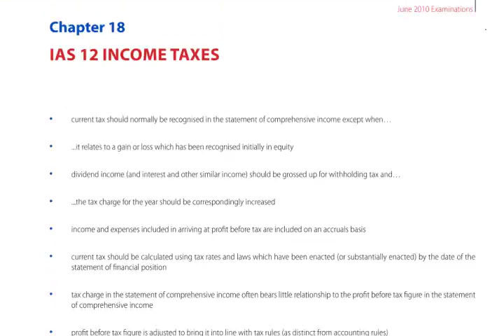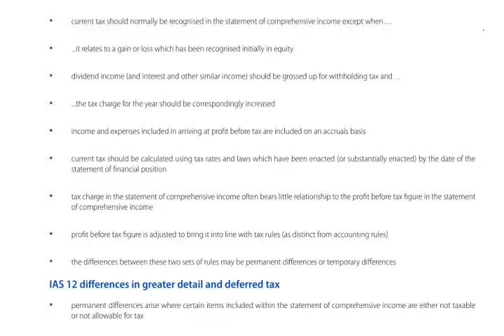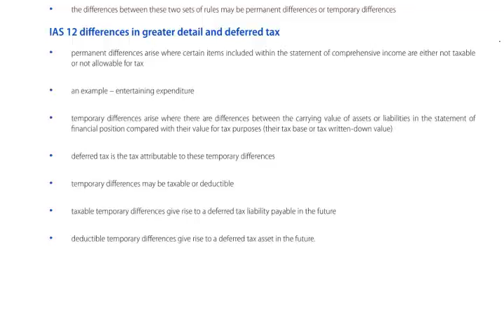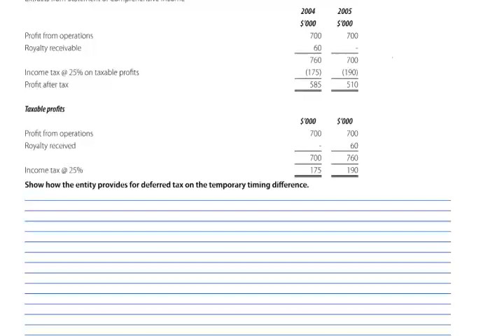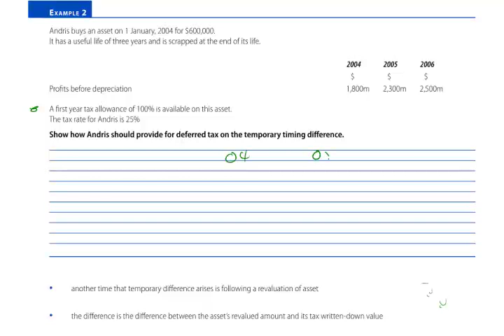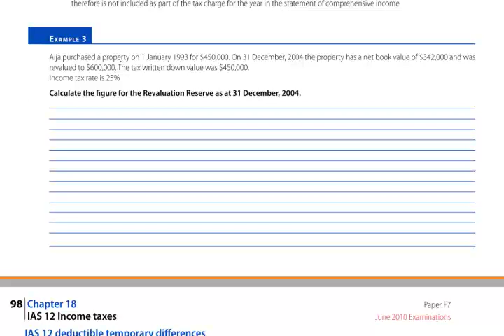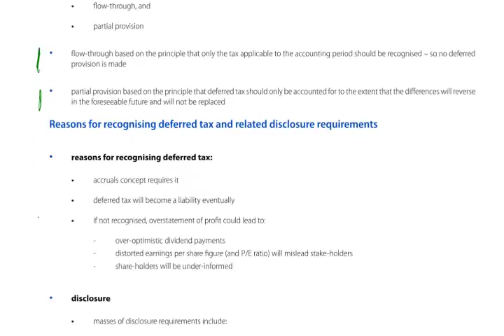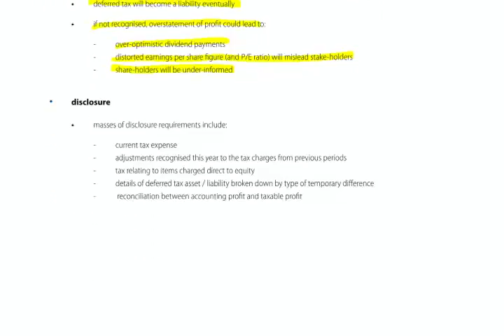ACCA F7 IAS 12 Income taxes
Free lectures for the ACCA F7 Financial Reporting Exams